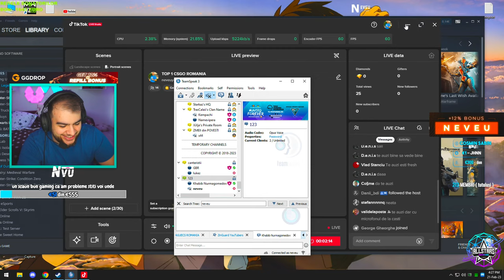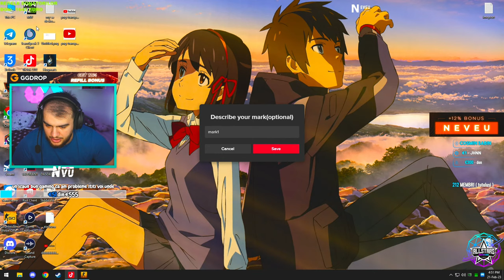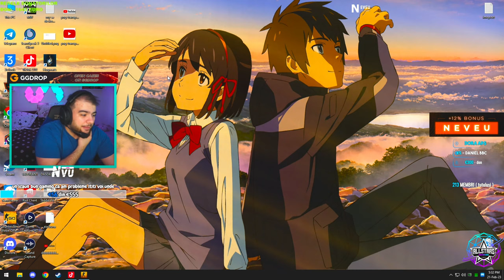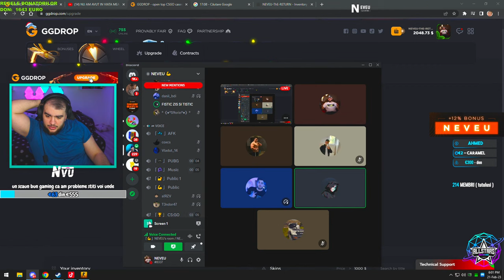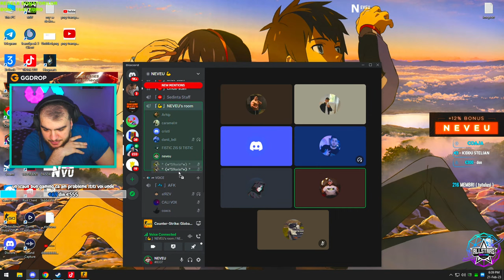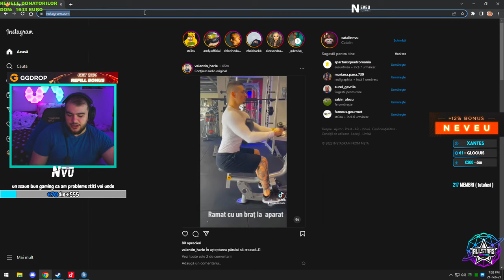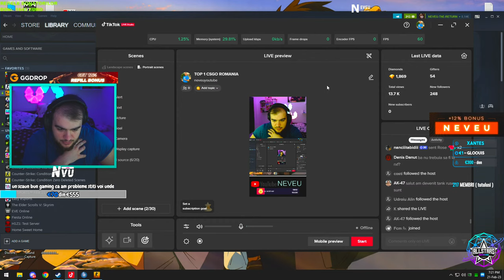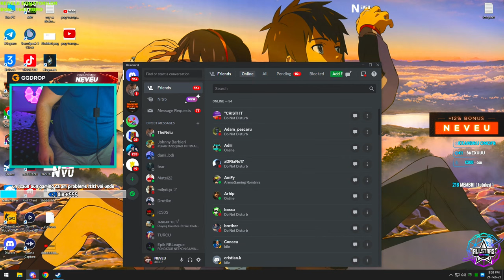NU AM AVUT IN VIATA MEA ASA INVENTAR + GIVEAWAY MANUSI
💎Cod secret si gratis pe GG.DROP asta de aici CP5ZBC6 pentru SPIN WHEEL (ruleta)
💎12 la suta noroc + 12 la suta depunere daca bagati codul NEVEU multi au pierdut multi au castigat de ex stefizaur din fata blocului a luat 2000 de euro cu 100 de euro si dupa a degenerat dar s-a ales cu 1k euro profit. si la tangarine pica cutite multe sau nu pica

 La 99 de euro fac ca DRAGONUL lui Danerys ! (stiti ce zic)

         🤑CELE MAI JMEQUERE PRETURI🤑 :

NU FAC PROMOVARI DACA DONATI CU SUPERCHATUL !
✅100 EURO = donezi si tu nu te alegi cu nimic
✅25EURO = MODERATOR ( POTI SA ITI FACI SINGUR PROMOVARE LA SF DE LIVE )
✅3 EURO = SEMNAT DE PROFIL / + REP
✅6 EURO = ADD PE STEAM
✅10 EURO = ITI DAU FOLLOW PE INSTA ( NU TE AJUTA LA NIMIC DOAR ASA LA STOGONO)
✅10 EURO = PROMOVARE YOUTUBE SAU DISCORD
✅15 EURO = PROMOVARE CANAL + LINK IN DESCRIERE ( 1 LIVE )
✅25 EURO SWIPE UP INSTAGRAM la orice ( 51.000 URMARITORI )
✅20 EURO = PUN CANALUL TAU LA RECOMANDATE ( pe canalul meu )

★INSTAGRAM : catalinnvu ( chestii funny )

                                      💎★PC-ul meu★ + GEAR💎

💎-Mouse Gaming Wireless XTRFY M4
💎-Tastatura XTRFY
💎-Monitor BENQ 360 HZ DYAC
💎-Pad HYPERX UNIVERSE
💎-Casti XTRFY H2
💎-Procesor i9 12900k 5.2 ( facut de Toma)
💎-Placa video RTX 4080 EAGLE OC GIGABYTE
💎-2 SSD-URI DE 512 MB SAMSUNG EVO
💎-32GB RAM TOPOARE RGB CORSAIR CRED

                                      💎  CSGO ACHIVEMENTS 💎

🔥LOCU 1 PCGARAGE 2018 BUCHAREST GAMING WEEK ( iM,roby,kevin,io,exe)
🔥LOCU 1 KIT GAMING CRAIOVA ( ROMANU / 1nHuMan / XAXI / BOLTIU) 2018
🔥 LOCU 1 LAN PLAZA ASUS 2017 (EXE AVENGER )
🔥LOCU 1 LAN PLAZA 2018  (PRINCEQQ/EXE)
🔥LOCU 1 LOOLISH TIMISOARA 2017 ( TAKEN/KHULAN )
🔥LOCU 1 ASUS BANEASA 2018 (SAFJKADE / NJ / SLADE )
🔥LOCU 1 ASUS PLAZA 2018 (ARES / EXE / AVENGER / SAF )
🔥LOCU 1 LSAC AUTOMATICA w. SPEEDYROGAMER
🔥LOCU 1 DISCOVERY ARENA w TF/EXIT/FRANSERA
🔥LOCU 3 LSE LANPARTY 2018 ( ASERE / DRAKEBOT / SEBBY )
🔥LOCU 2 LOOLISH 2018 w REDFEAR ( ASR / KHULAN / 1NH )
🔥LOCU 3 PREDATOR GAMING w ( WHITE / NJ / SLADE / DRAKE )